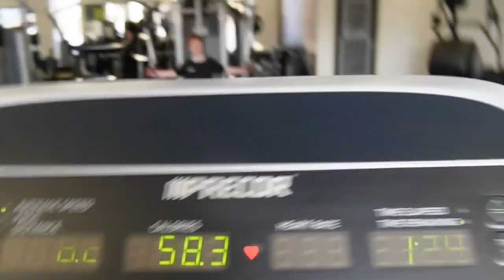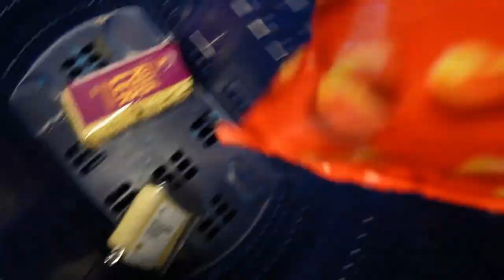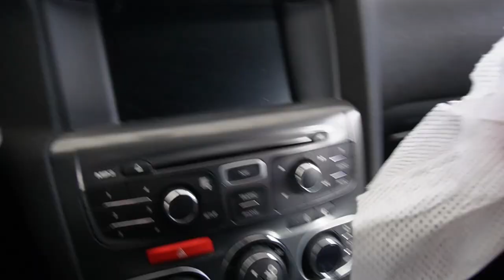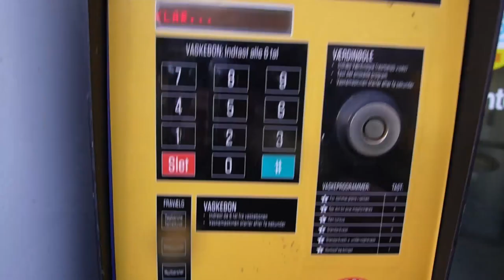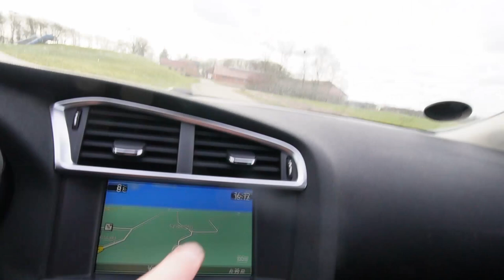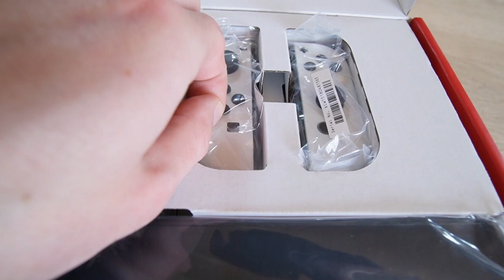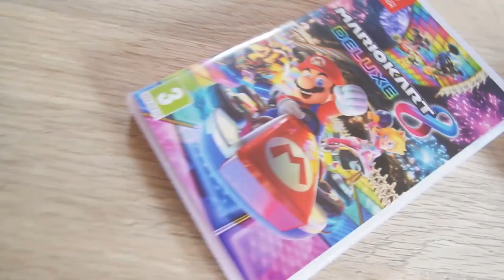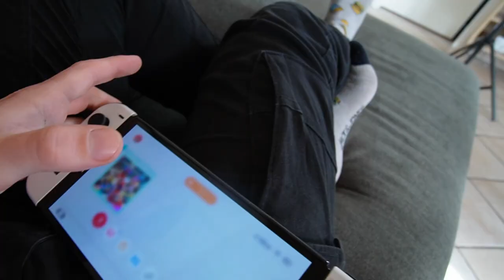Spiser Nudler med OSTEPOPS - En uge med Jens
FØLG MIG:
MIN sketches KANAL ►

Snap jenslevring22
MIT GEAR

►Kamera:
canon eos r
SONY ALPHA ZV-E10 M

►Objektiv
SONY E 10-18MM F/4 (INKL.
CANON RF 15-35MM F/2.8L IS USM
 CANON RF 24-105MM F/4L IS USM

►Lyd
RØDE WIRELESS GO II WGII

Lidt om mig selv:
Jeg bor i Herning